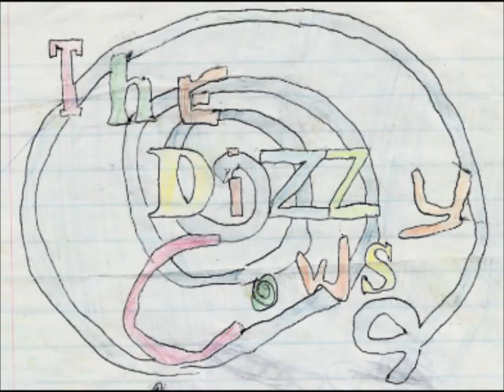whisperingmeadowslandvideo_cpuversion.wmv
This is a makeshift video I put together for the Dizzy Cows original, "Whispering Meadows Land."  Growing up in Union County and need to stay out of trouble?  Start a rock band!  I didn't have much footage of the original Dizzy Cow stuff, so I tried to cram just about all I could into this one - got much more Level stuff to share when I get a chance to put it together.  Worth noting that while Darren Adams is pictured, Scotty Owen was actually the drummer on the track.  Not really sure where Darren went off to, but I heard he might be a Rabbit/Pit Bull salesman these days.  Good times were had by all; I'm happy to share this little nugget of Union County history.  Enjoy!